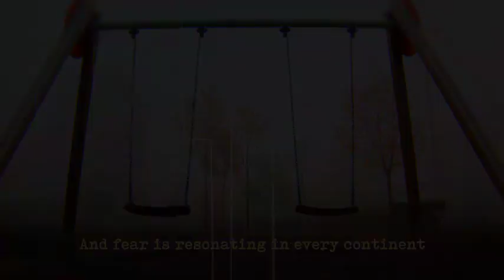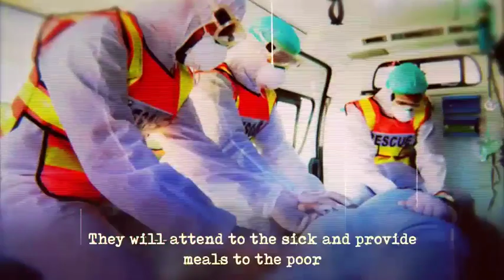Over 1 million men and women from across Pakistan have joined PM's Corona Relief Tiger Force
Over 1 million men and women from across Pakistan have joined PM's Corona Relief Tiger Force.This is Pakistan largest volunteer force, ready to serve the people. We as a nation will fight this pandemic by taking care of our fellow citizens.